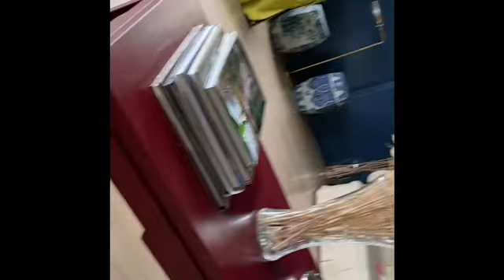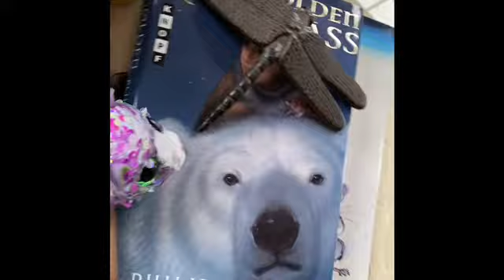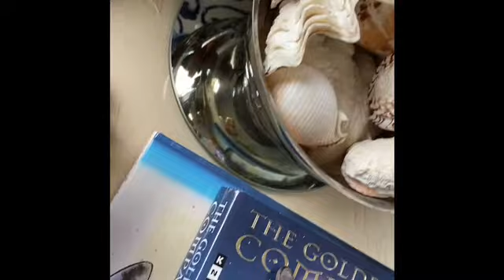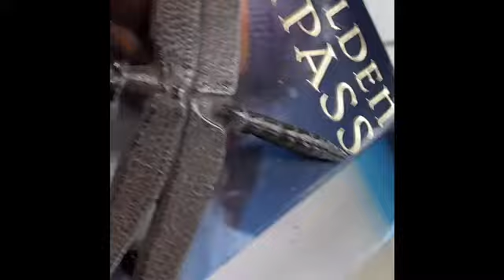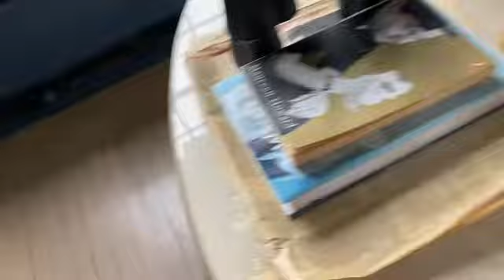The Big Mac Pt 1